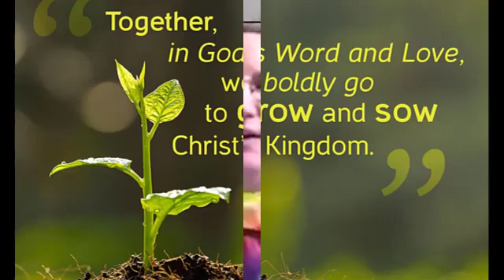Sowing the Seed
The Gospel is the seed that we sow and spread over the world. Sowing this seed is our faithful service to Christ and His kingdom.